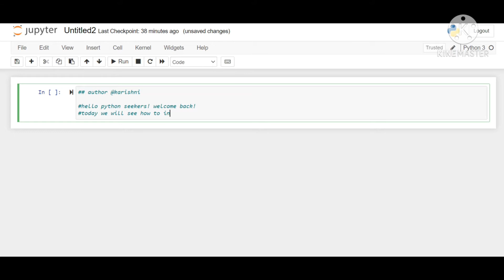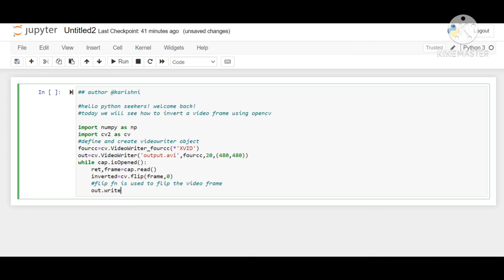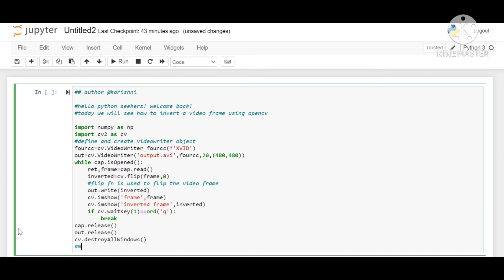How to invert a video frame using opencv in python?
Here's the code for inverting a video frame using opencv in python!!

●Are you a Quidditch player who tries to catch Golden Snitch? We help you to catch up on your python skills
●Belong to Slytherin and speak python!